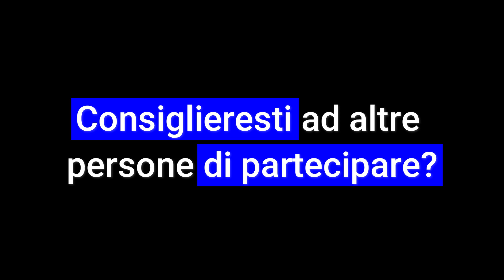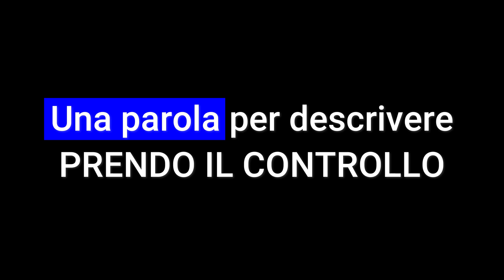PRENDO IL CONTROLLO | Testimonianze, Opinioni e Recensioni | L'intervista di Simone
Opinioni, Recensioni e Testimonianze sul corso PRENDO IL CONTROLLO.
Ascolta l'esperienza di chi c'è stato, guarda il video adesso!
PRENDO IL CONTROLLO è il miglior corso di formazione finanziaria presente in Italia, scopri cosa dicono i partecipanti e partecipa anche tu al prossimo evento!